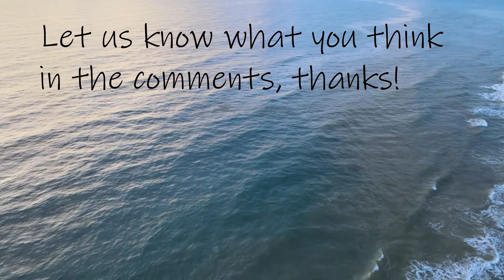Relaxing Shark Feeding Frenzy Meditation, Very Peaceful and Soothing to Watch and Let Go Quickly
In this video, we fly over sharks and enter a deep meditative state in the first shark meditation series on OneStepZen.  I live in a place where we co-exist closely with the Ocean.  This is an easy way to enter a meditation exercise.

▬▬▬▬▬▬▬ What is Drone Meditation ▬▬▬▬▬▬▬

I use the term "Drone Meditation", to describe how I use my DJI Mavic Air 2 Drone to create meditation and drone adventure videos to share them with you.  The videos are intended to be very relaxing, easy ways to meditate, using quality philosophical ideas as a pointer.  I find these videos to be incredibly efficient at achieving the meditative state and I hope you will to.  These videos help me to reduce stress and anxiety and remind me of some transcendental truths.

Note: Below I also provide links to some Toy Drones I really love.   These little drones give me and my family so much joy, a really cool and cheap hobby to get into.

▬▬▬▬▬▬▬ Meditation Resources ▬▬▬▬▬▬▬

Wireless Music Eye Mask with Sleeping Headphones for Side Sleepers, Air Travel, Meditation, Built-in Ultra Soft Thin Speakers Microphone Washable
ProsourceFit Acupressure Mat and Pillow Set
Tibetan Bronze Singing Bowl With Dual Surface Mallet
Pure White Sage Smudge Candle
Bead Chakra Bracelet 7 Chakras Crystals Bracelet

▬▬▬▬▬▬▬ Positive Life Changing Books ▬▬▬▬▬▬▬

A New Earth: Awakening to Your Life's Purpose
The Power of Now: A Guide to Spiritual Enlightenment
Stillness Speaks
Tao Te Ching, Lao Tsu
12 Rules for Life: An Antidote to Chaos, Jordan Peterson
The Book: On the Taboo Against Knowing Who You Are, Alan Watts
The Red Book: A Reader's Edition, Carl Jung

▬▬▬▬▬▬▬ Herbal Supplements for Stress and Anxiety ▬▬▬▬▬▬▬

Stressballs Day Stress Gummy Vitamins, Herbal Blend of Ashwagandha, Lemon Balm and Ginseng! Focus, De-Stress and Re-Energize!
Stressballs Night Sleep Gummy Vitamins, 46 Gummies BlackBerry Flavor! Formulated with Melatonin, Ashwagandha and Chamomile, Relax, Destress and Sleep
Herb Pharm Certified Organic Valerian Root Liquid Extract for Relaxation and Restful Sleep, Organic Cane Alcohol
Valerian Root Extract, Naturally Aids Sleep, Aids Anxiety, Helps with Stress Management
Gaia Herbs Ashwagandha Root, For Stress Relief, Immune Support, Balanced Energy Levels and Mood Support
Wakacon KAVA WAKA Powder - Fijian Noble Premium Quality Kava Root
Herb Pharm Kava Root Liquid Extract to Reduce Stress and Promote Relaxation

▬▬▬▬▬▬▬ OneStepZen Indoor Mini Whoop Drones ▬▬▬▬▬▬▬

Holy Stone HS210 Mini Drone
Potensic A20 Mini Drone
Snaptain SP350 Mini Drone

▬▬▬▬▬▬▬ Indoor/Outdoor Mini Whoop Drones ▬▬▬▬▬▬▬

Holy Stone Mini Drone RC Nano Quadcopter HS170 with 2 Batteries
Extra Batteries: HEIOKEY 6 Extra Higher Capacity Batteries, 3.7V 520mAh 25C LiPO Battery with X6 Battery Charger (Holy Stone HS170)
Extra Propellers: Holy Stone Blades Propellers for Hs170 Quadcopter Helicopter Drone

▬▬▬▬▬▬▬ HD Video Drones I Use ▬▬▬▬▬▬▬

Note:  My top pick for high quality drones is DJI, that is what I use to make these videos.  I have had 2 DJI drones (Mavic Mini and Mavic Air 2) and I am very satisfied with both.  As you can see from the video, it is simply amazing.  They cost a little more, but you get what you pay for.

DJI Mavic Mini "Fly More" Pack with all the extra batteries and accessories
DJI Mavic Air 2 "Fly More" Pack with all the extra batteries and accessories